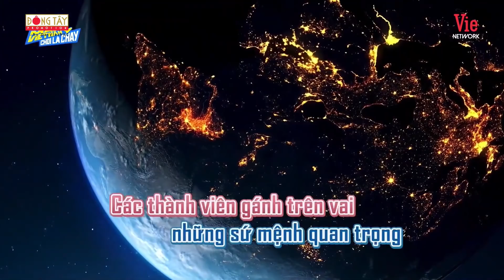Trường Giang sốc tâm lý, trao yêu thương cho các em nhưng toàn nhận lại cay đắng tại Running Man